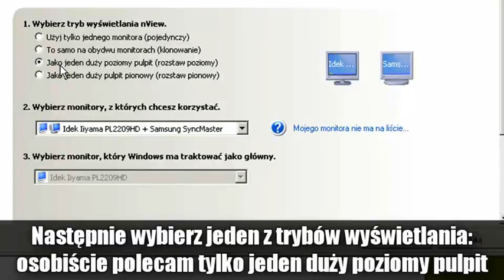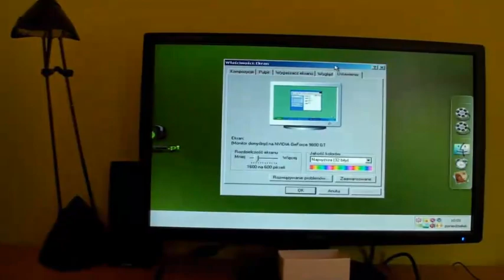Jak podłączyć dwa monitory do komputera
Praca z wieloma oknami i programami na raz będzie prostsza i przyjemniejsza jeśli tylko podłączysz dwa monitory do komputera. Aby to zrobić, będziesz musiał odpowiednio podłączyć monitory i dokonać zmian w ustawieniach karty graficznej. Ale spokojnie - wszystko w filmie.